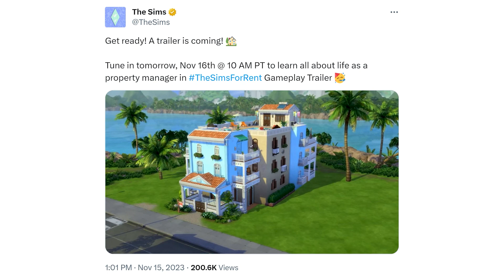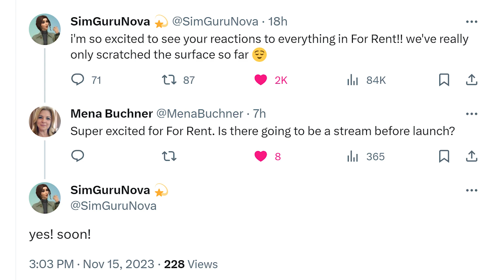For Rent Gameplay Trailer Tomorrow (Thursday, Nov 16)! (Sims News)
Open for links! ⚠️I share the timing of the For Rent gameplay trailer, expected length and some tweets about the For Rent developer livestream, which hasn't been announced yet. What are you hoping to see in the trailer? 😊 🍁

Links Mentioned in the Video:
Sims Announcement re Gameplay Trailer:

My video on making the change to EA app which also shows how to disable automatic game updates

The base game is now free as of Oct 18, 2022, however here's a link to the EA store for Sims 4 DLC: